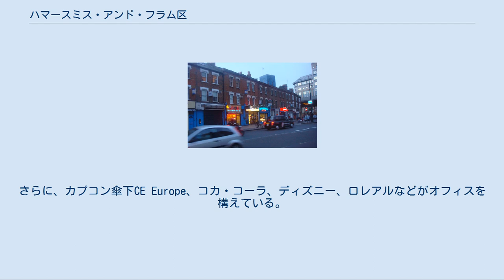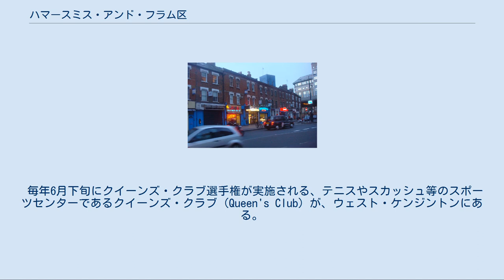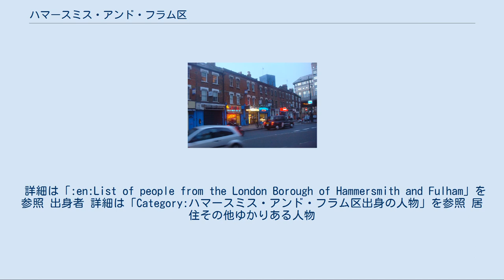ハマースミス・アンド・フラム区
ハマースミス・アンド・フラム・ロンドン自治区（ハマースミス・アンド・フラム・ロンドンじちく、英: London Borough of Hammersmith and Fulham）は、イングランドのロンドン西部にあるロンドン自治区の一つで、インナー・ロンドンの一部を構成する。
1963年ロンドン政府法により設置された :5 。
区の自治主体はハマースミス・アンド・フラム・ロンドン自治区議会である。
区東側は、ケンジントン・アンド・チェルシー区と接する。
チェルシーFC、フラムFC、クイーンズ・パーク・レンジャーズFCの3つのプロサッカークラブの本拠地としても知られる。
 ハマースミス界隈、2009年1月 「:en:Hammersmith and Fulham parks and open spaces」も参照 ハマースミス&フラム特別区に拠点を置く企業を以下に示す。
2012年1月にイラン航空が区内にオフィスを構えた。
さらに、カプコン傘下CE Europe、コカ・コーラ、ディズニー、ロレアルなどがオフィスを構えている。
 毎年6月下旬にクイーンズ・クラブ選手権が実施される、テニスやスカッシュ等のスポーツセンターであるクイーンズ・クラブ (Queen's Club) が、ウェスト・ケンジントンにある。
 また、ポロの世界的機関の一つであり、バックギャモン、チェス、ブリッジ、ローンボウルズ、クリケット、クロッケー、ボウリングの元祖スキットルズ (en)、テニス、スカッシュ等のスポーツセンターであるザ・ハーリンガム・クラブ (The Hurlingham Club) が、フラムにある。
 サッカーチームでは、共にプレミアリーグに所属するチェルシーFCとフラムFC、EFLチャンピオンシップに所属するクイーンズ・パーク・レンジャーズFCが、同区内を本拠地としている。
 ラグビーチームでは、ハマースミス・アンド・フラムRFC (Hammersmith & Fulham RFC) が30年以上にわたって区内で活動し、男性・女性チームがある。
 この他に、公営・民間のテニスコートが区内にいくつかあり、テムズ川ではボート競技が行われている。
 詳細は「:en:List of people from the London Borough of Hammersmith and Fulham」を参照 出身者 詳細は「Category:ハマースミス・アンド・フラム区出身の人物」を参照 居住その他ゆかりある人物